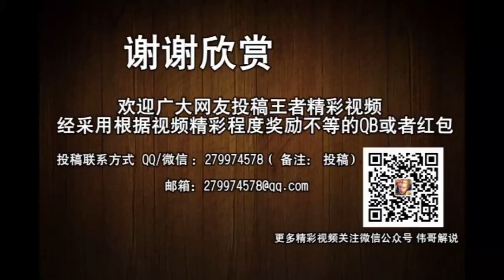王者荣耀 看张良如何阻挡千军万马 如何封印住大乔